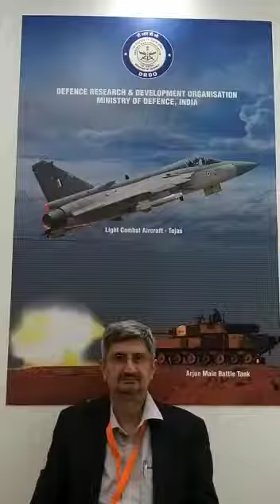DGNaval Systems DRDO Dr. SV Kamat speaking exclusively with Editor Sangeeta Saxena at DSEi in London